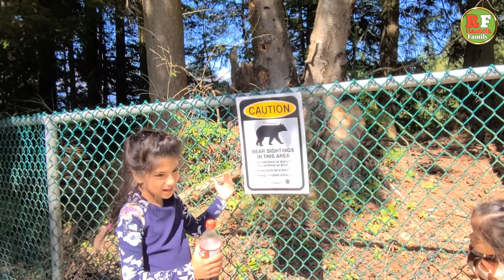(PART 2)Mountain Park Canada!! अपने उत्तराखंड की याद ताजा हो गई!!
THANK YOU FOR CONNECTING WITH RAUTELA FAMILY.